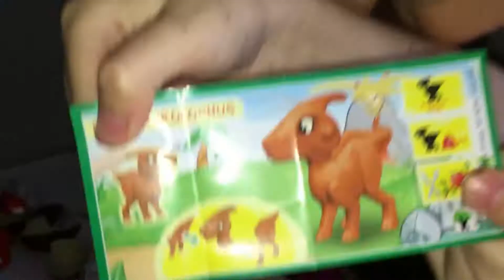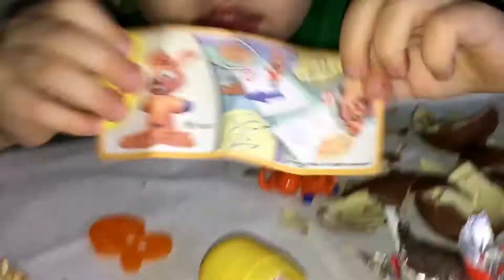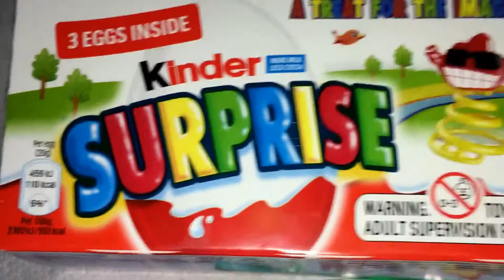KSCJTV Kinder Surprise Egg Opening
They open Kinder surprise Eggs!